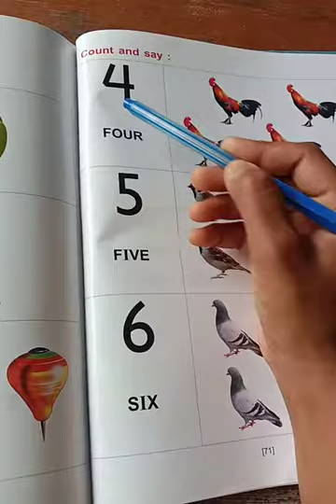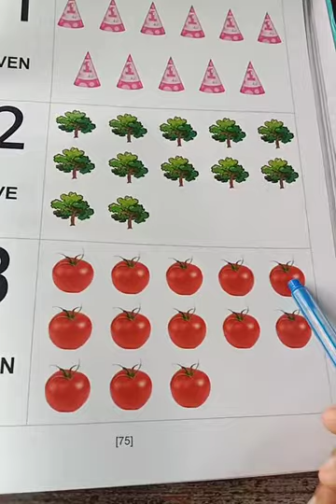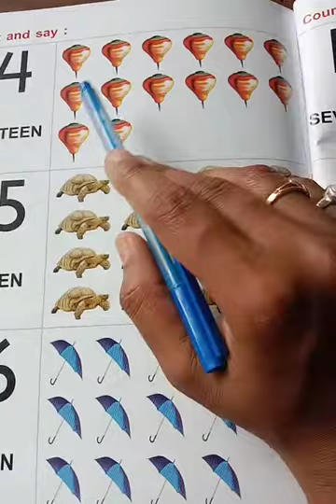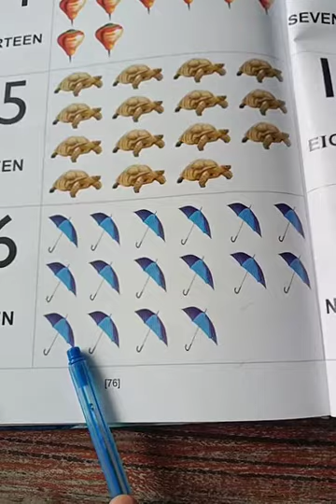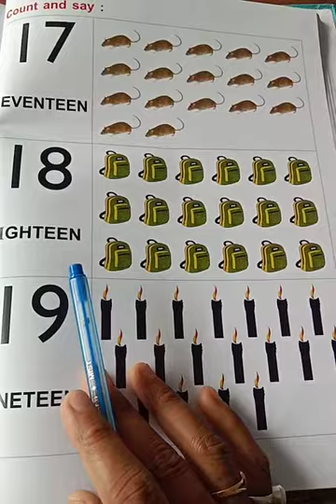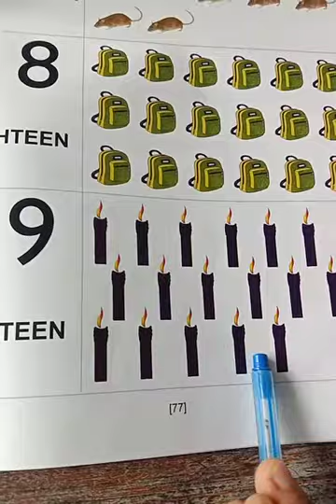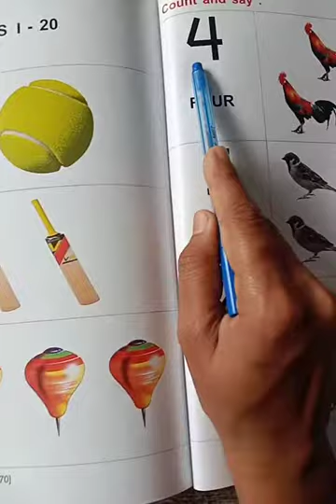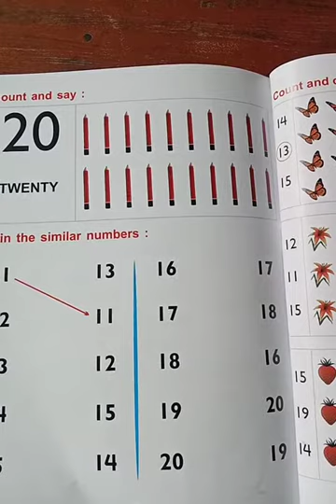Nursery (maths)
1 to 20 numbers count